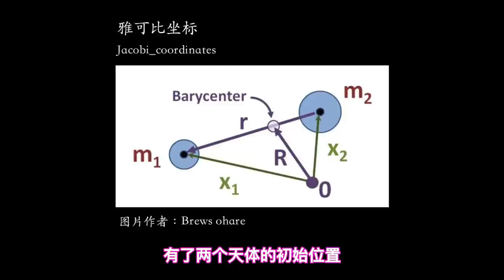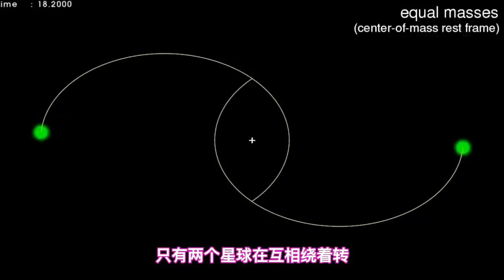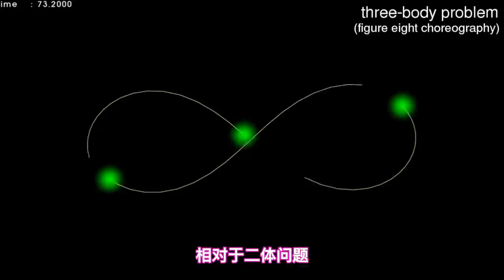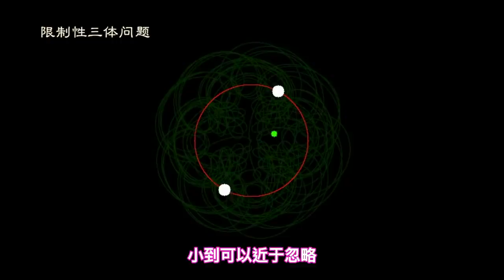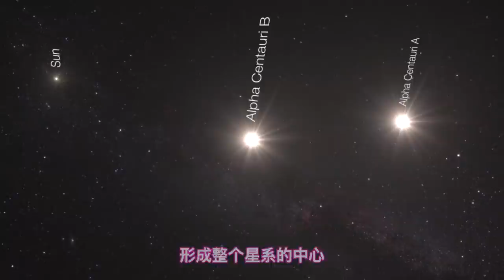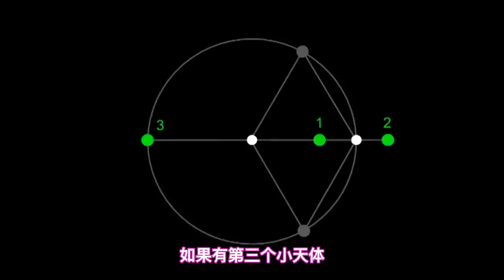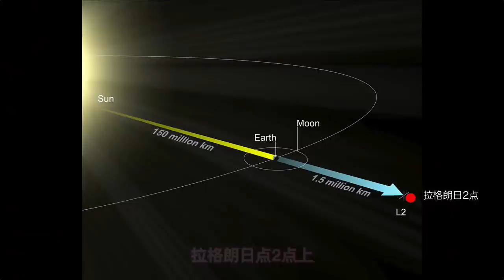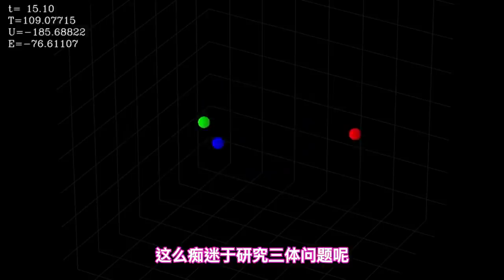太陽系每億年進入混沌，三體研究顯示，也許我們星系獨一無二 l Solar system stability problem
太陽系每億年進入混沌，三體研究顯示，也許我們星系獨一無二。1989年，法國經度局年輕的天文學家，雅克·拉斯卡（Jacques Laskar）提出一個震驚了天文界的猜想，我們的太陽系必將崩潰。他通過當時運算速度僅有20MHZ的計算機，模擬了太陽系的未來，結果發現，根本無法預測1千萬年後太陽系內各行星的軌跡。無論從哪個角度看，太陽係都不會穩定，一片混沌，行星相互撞擊，生命化為灰燼。